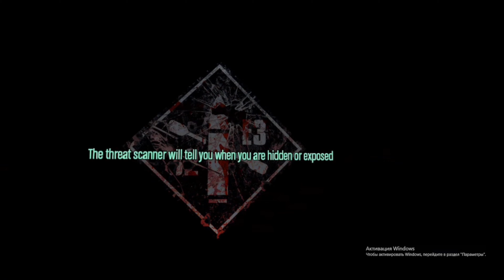Phantom: Covert Ops VR || Meta quest 2 - Oculus quest 2